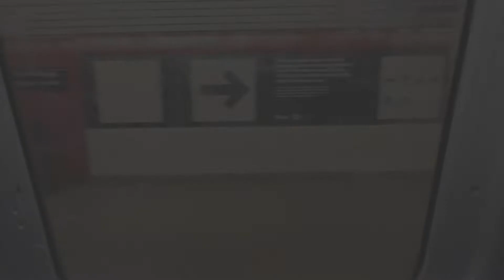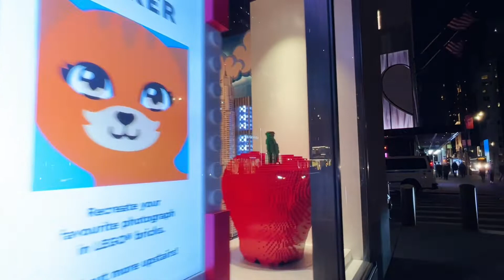Night walk 5th ave and 53rd station, 5th and Madison Ave in Midtown East NYC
Short video taking you to 5th ave and 53rd station, 5th and Madison Ave in Midtown East NYC